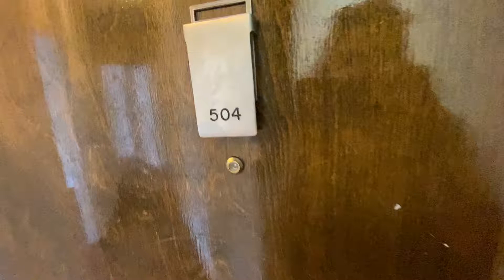Ivy Hastings | 5125 S Kenwood Ave 504 | Renovated 2 Bedroom Apartment C1 | Ivy Residences